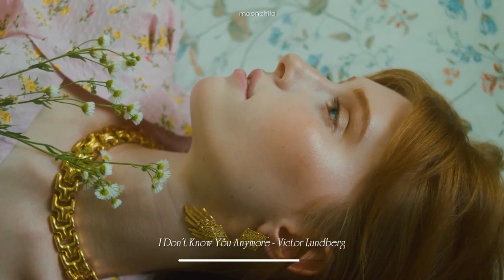[Playlist] 2 hour acoustic music to start your day | morning acoustic songs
Tracklist
00:00:00:00 For Some Time - Daniel Gunnarsson
00:02:45:18 Just One Kiss - Loving Caliber
00:06:56:11 Deep and Abiding - Victor Lundberg
00:09:59:01 Think About You - Sture Zetterberg
00:13:07:17 I'll Get Over You - Loving Caliber
00:16:23:07 Not as Cool as You Think - Mindme
00:20:02:20 To Let You In - Volcan Peaks
00:23:18:26 Best For You - Victor Lundberg
00:27:00:19 Days of Silence - Las Lunas
00:30:19:22 Enough to Get By - Daniel Gunnarsson
00:33:22:27 Just a Little Time - CLNGR
00:36:04:14 Faster Car - Loving Caliber
00:39:51:12 I Don't Know You Anymore - Victor Lundberg
00:44:00:05 To Let You In - Volcan Peaks
00:47:16:11 Won't Back Down - Victor Lundberg
00:50:38:10 Today Is a Good Day to Live - John T. Graham
00:54:43:13 I Don't Know You Anymore - Victor Lundberg
00:58:52:06 Wait Up Sundown - Arch Tremors
01:03:01:06 Just Do It - Houses On The Hill
01:06:04:04 Fall into You - Houses On The Hill
01:08:57:02 I Don't Know What I'd Do Without You - Loving Caliber
01:13:08:01 We're All Runners - Craig Reever
01:16:50:17 Beautiful Woman - Ramin
01:19:42:09 Apologize - Loving Caliber
01:23:42:24 Caught Up In A Dream - Loving Caliber
01:26:41:20 It Really Makes Me Wonder - Loving Caliber
01:29:57:17 Say That You Won't Go - Loving Caliber
01:33:34:27 Still Thinking Of You - Loving Caliber
01:36:34:23 This Poor Love Song - Sture Zetterberg
01:40:00:21 Next Sunday - Roots and Recognition
01:43:13:26 Can We Work It Out - CLNGR
01:46:47:17 All We Had Was Time - Bang Bang
01:50:03:28 Where You Are - Victor Lundberg
01:54:57:19 Nostalgique - The Eastern Plain
01:58:38:02 I Bet You're Cold - Gamma Skies